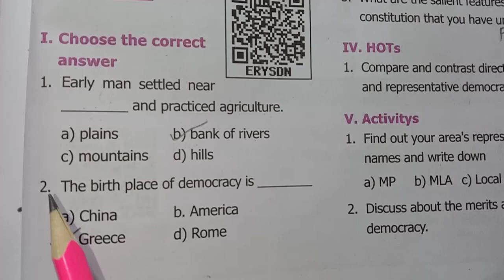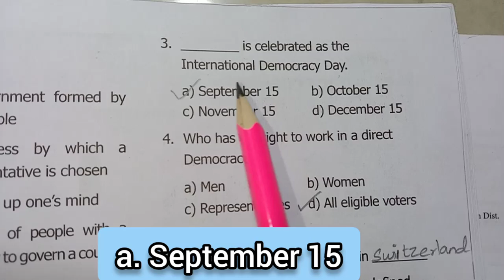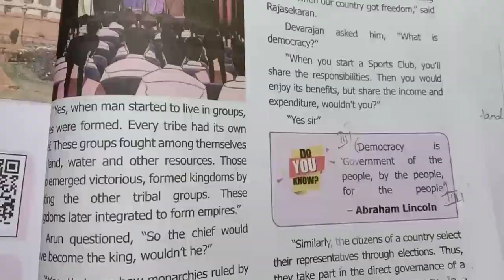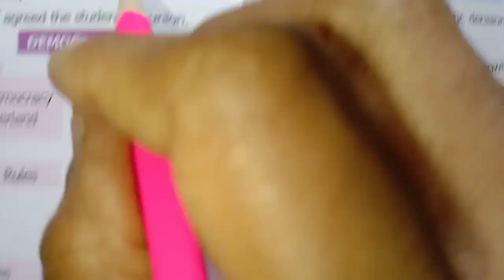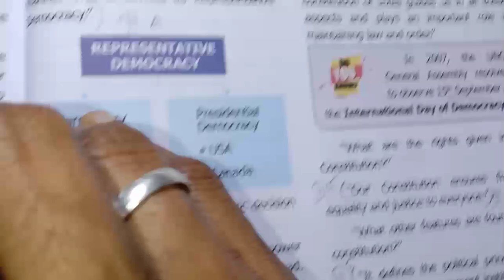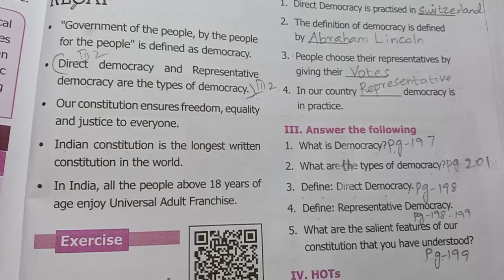6th Std - Term 3 | Social Science - Civics | Unit 1 - Democracy | Question and Answer